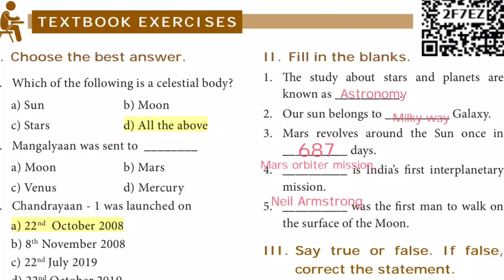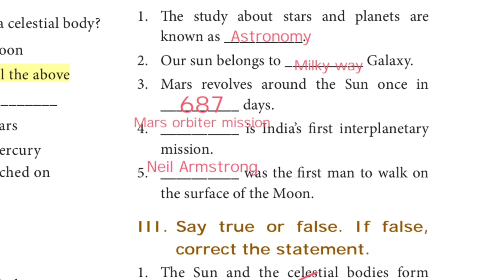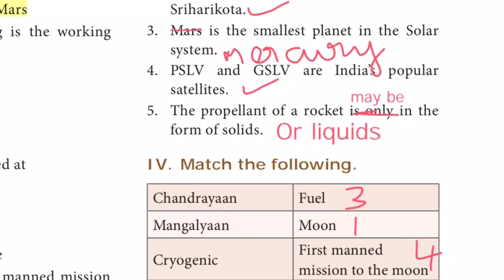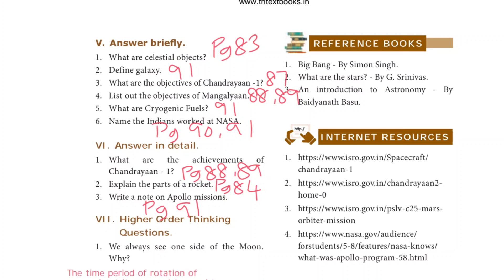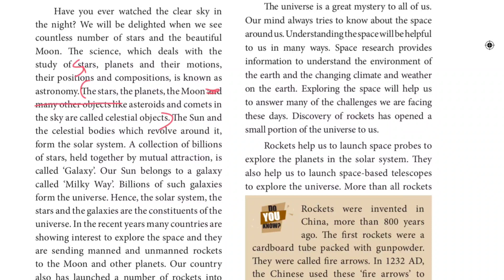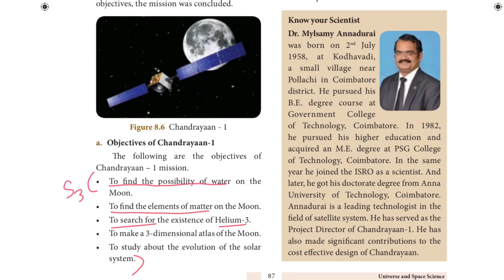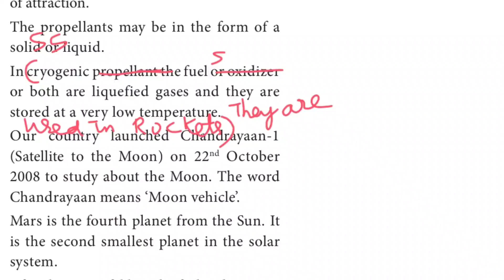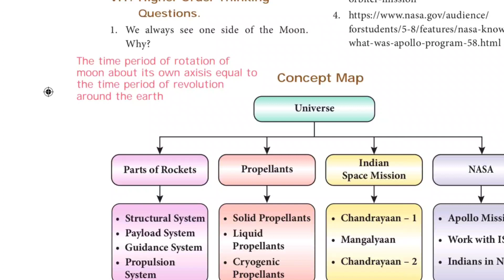8th science English medium universe and space science lesson book back question answers marked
In this video 8thscience English medium bookback questionsandanswers are marked

Pdf link of the Marked lesson